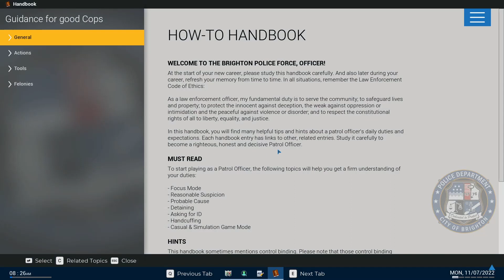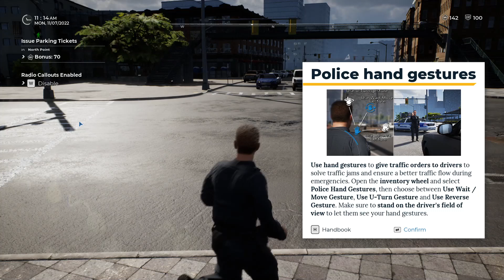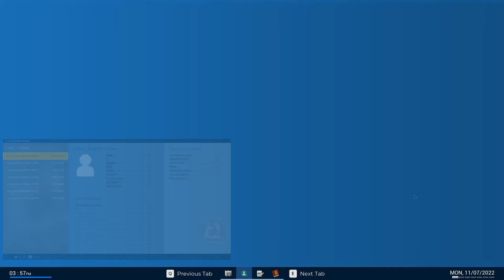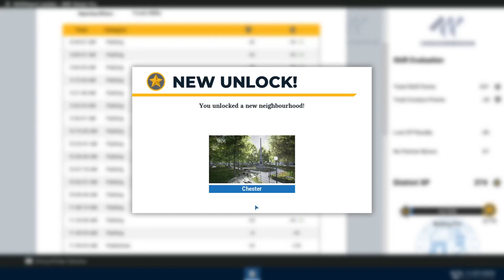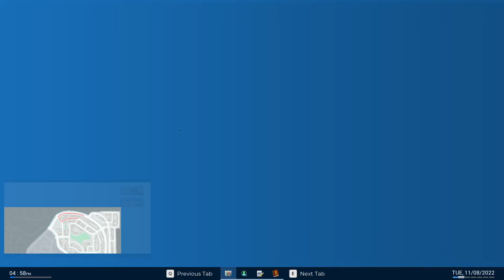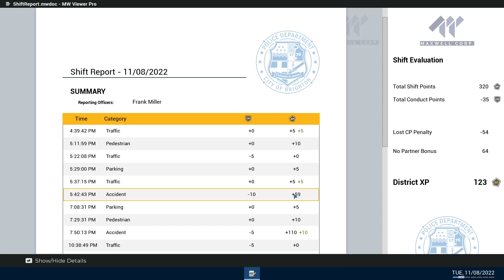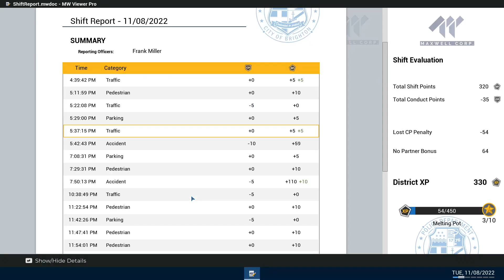I Became a Police Officer I Police Simulator: Patrol Officers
If this video doesn't do well then there will be no more video's of this game.